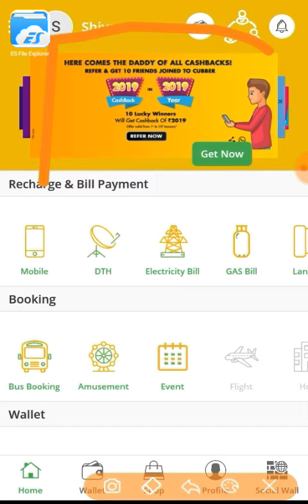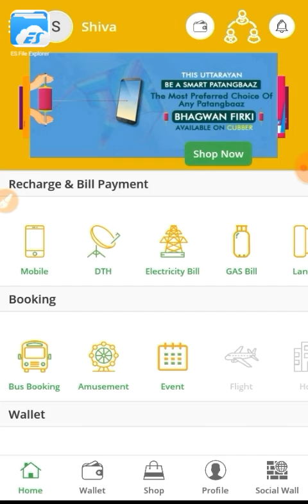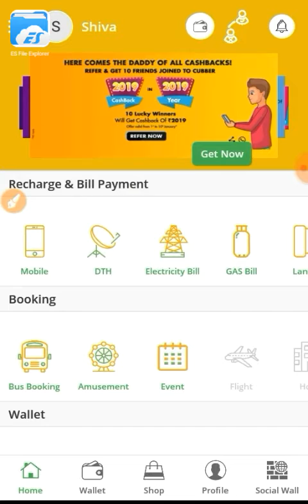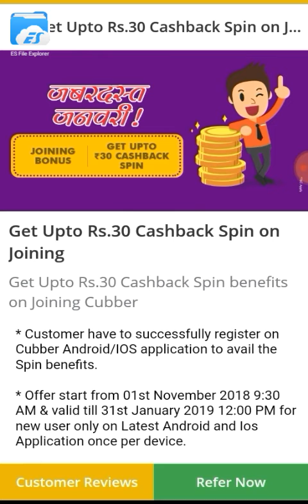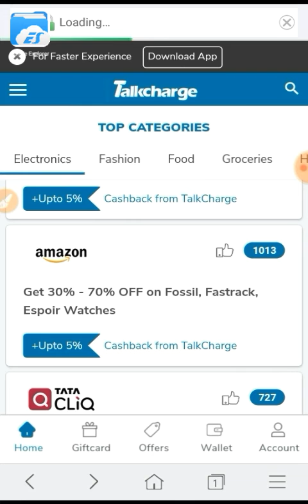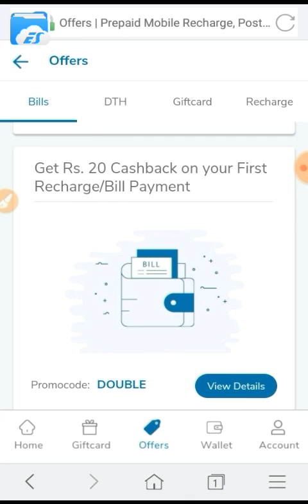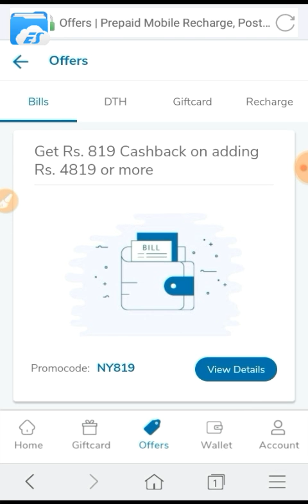New Year special Mega Cashback offer (Cuber 2059 rs + Talkchage 890 rs ) Cashback Offers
Technical Shiva send you Cashback Gift!
Just join Cubber Royalty Earning Platform Now and Get Upto Rs.30 Cashback Spin.
💟👉Inviting all sports fans to join HalaPlay and play fantasy sports to win money daily and just signup using refer code - JFapBE@Er .You will get ₹100 signup bonus to play

🌞👉 Play fantasy football on LeagueSX and win 300% bonus including 100% Paytm cashback on your first deposit! Don't miss out on the chance to win upto 100 times your money!

Join Link Now 👇👇👇👇👇👇👇👇
1-Daily 20 to 100$ per day

3- best earning money Daily 100$

4 - URL shorter Daily earning -1$ se 25$ per day so Sign-up link Now

6- Daily 1000RS earn money 30%√ refferal earning life time join

7- 😎👉Very important Earning money trick 👉PIVOT APP से मैने 2 दिन मे 1लाख रुपये कैसे कमाये || Pivot App download

* Customer have to refer & join minimum 10 friend under his/her account to participate in this offer. Customer will get maximum Rs.2019 Cashback once during this offer per device.

* Offer start from 1st January 2019 & valid till 10th January 2019 on Android and Ios Application.

* Cubber reserve the right to end/modify any or all offers at our discretion without any prior notice.

* If Cubber found, any user create accounts with same device/by clone application then his/her account will block permanent with any prior notice.

1LIKE JARUR KARE.
bas 1LIKE.